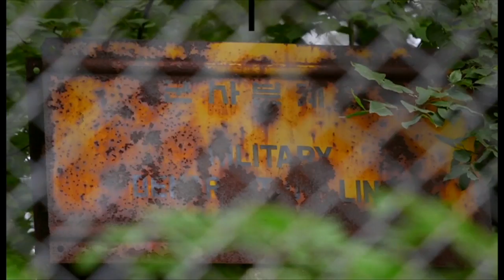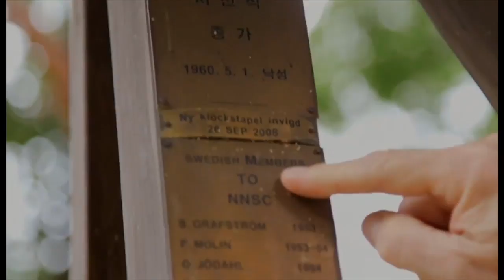非武装地帯見守る将校たち 米韓・合同軍事演習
米韓による定例の合同軍事演習が21日始まった。北朝鮮は、米韓が軍事演習で北朝鮮侵略を準備しているとして激しく非難している。

BBCのヨギータ・リマエ記者が韓国と北朝鮮の間の軍事境界線沿いにある非武装地帯（DMZ）を訪れ、中立国監視委員会に参加するスウェーデン軍とスイス軍の将校に話を聞いた。